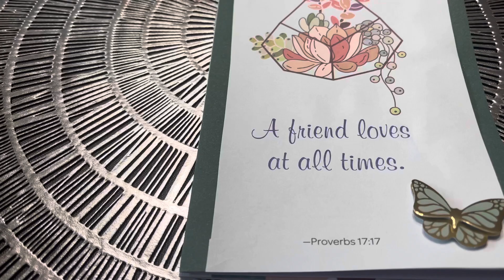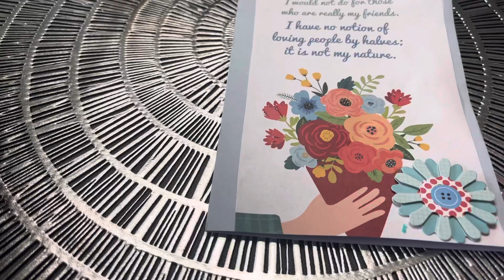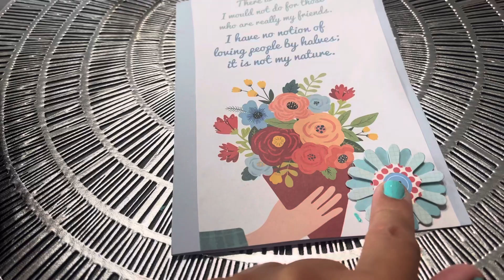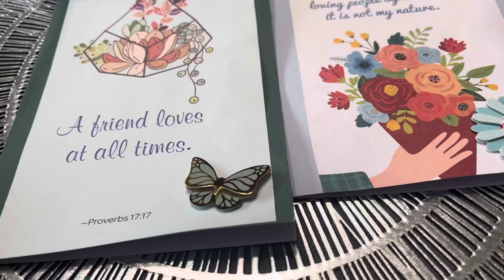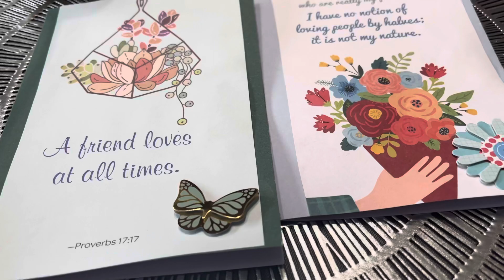FUN CARD FRIDAY!!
Hi friends welcome to funcardfriday an opencollaboration hosted by Toni @creativechicaHaulsMore and Kelly @createwithkas .